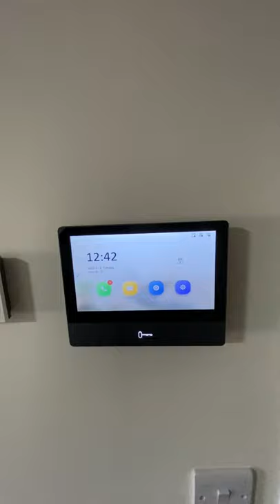Virtual Tour: Haven Lodge Full Tour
Luxury One Bedroom Studio Flat / Private Kitchenette / Private En-Suite / Modern Shared Fitted Cluster Kitchens / High Security Fob Gated Entrance / Secure Parking Facilities Available For A Small Charge / Renovated To A Very High Specification / Ideal For Any International & UK Student / Prices Vary Starting From £595.00 / Including All Bills / Fully Furnished To A High Standard